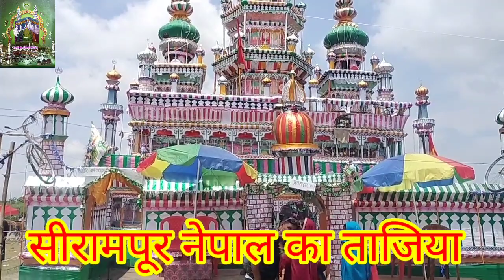सीरामपूर का बेहतरीन ताजिया नेपाल मुहर्रम muhram #2023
सीरामपूर का बेहतरीन ताजिया नेपाल